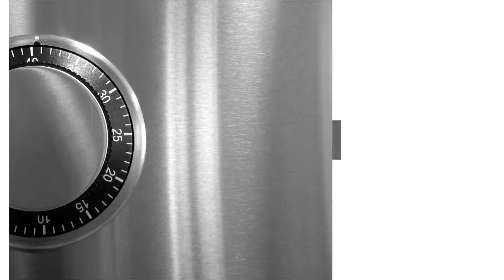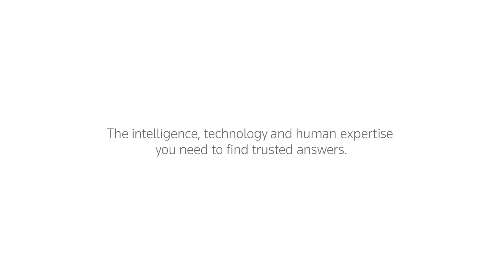Four keys to the future of audit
When the world changes at the speed of light, how can you prepare for the audit of the future? To read more about the 4 keys and learn how to become an architect,